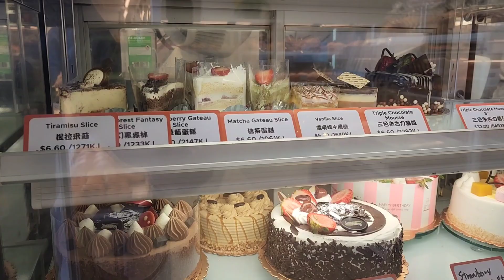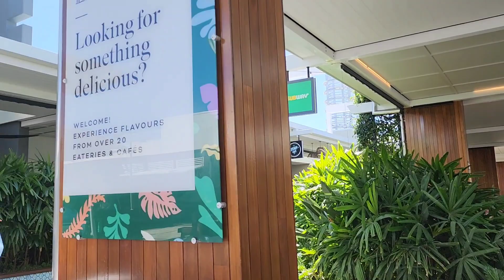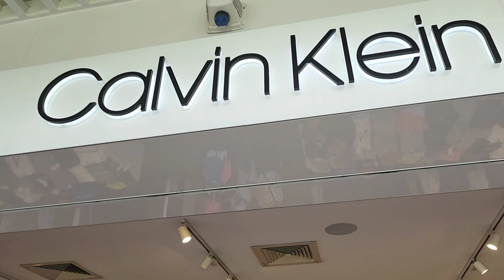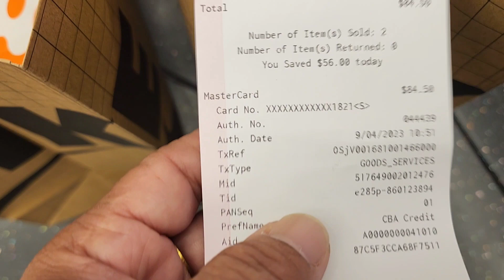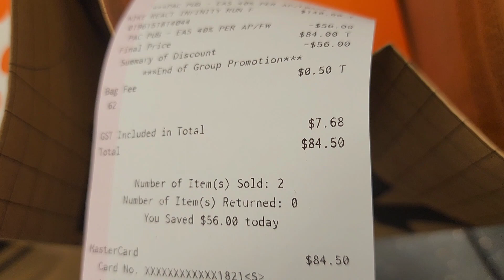Harbour Town @ Gold Coast Australia